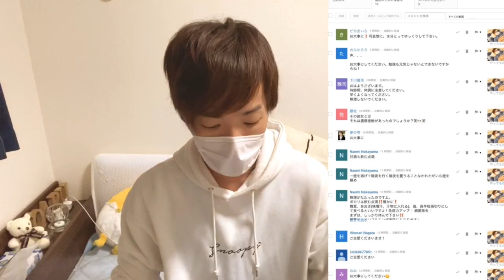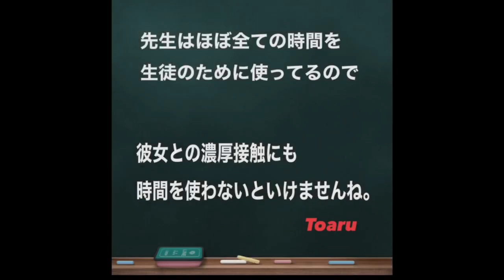「同棲中の彼女と濃厚接触」の件について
★11月まで毎日更新するブログ

◆Twitter（コンサル希望はDMお願いします）

★法律講義専門Ch.